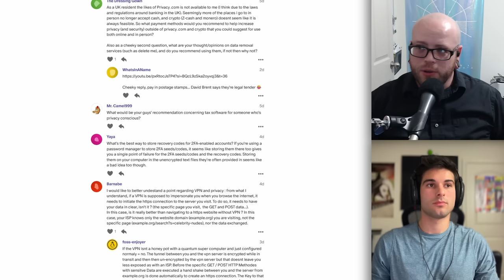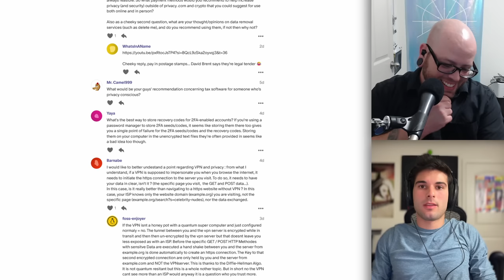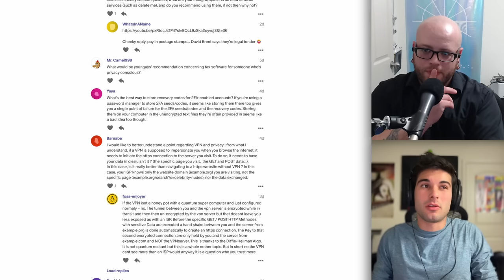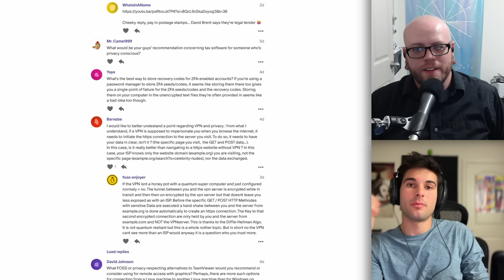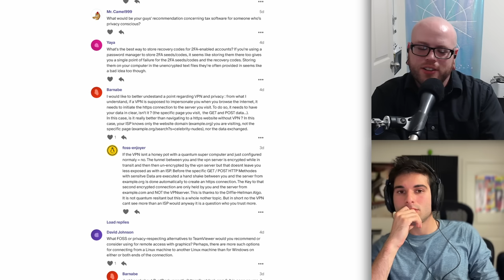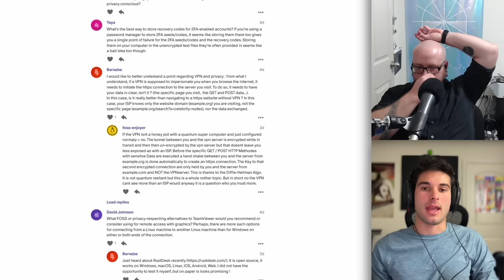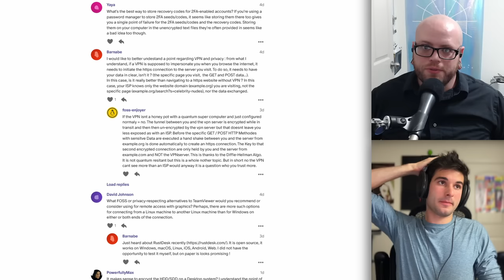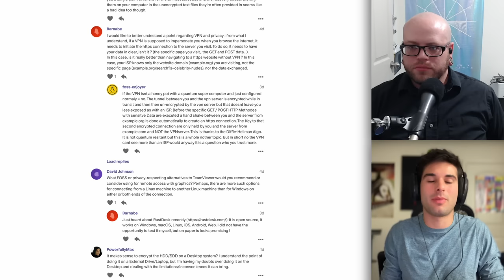Private Digital Payments When Privacy.com Isn't An Option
🪙 Monero: 46iGe5D49rpgH4dde32rmyWifMjw5sHy7V2mD9sXGDJgSWmAwQvuAuoD9KcLFKYFsLGLpzXQs1eABRShm1RZRnSy6HgbhQD

00:07 Privacy.com Alternatives
04:06 Thoughts on Data Removal Services
05:26 Tax Software Recommendations
07:05 Storing 2FA Recovery Codes
09:41 VPN Clarification
12:07 TeamViewer Alternatives
13:52 To Full-Disk Encrypt or Not to Full-Disk Encrypt?